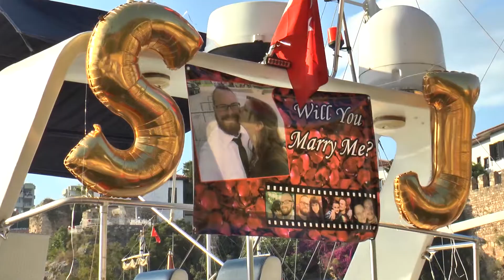Antalya Yatta Evlilik Teklifi Organizasyonu Balon Park Marriage Proposal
Randevu ve görüşme için: 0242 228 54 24, 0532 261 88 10

Antalya Marriage Proposal
(Yacht, Helicopter, Hotel, Beach or Your Place)